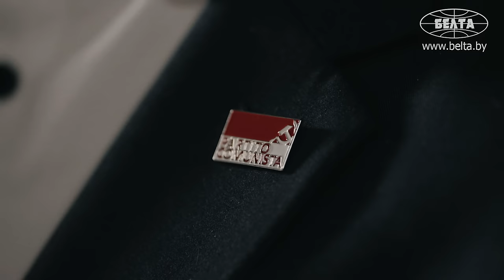Швейцарец: что Запад говорит про Путина? // Про СВО, ложь СМИ и худшие последствия | Честный рассказ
Кто виновен в конфликте в Украине? Как западные СМИ замалчивают правду? Чего хотят швейцарцы? Как принимают иностранцев в Беларуси?

Представитель Коммунистической партии Швейцарии Нил Малыгин в проекте "Честный рассказ" поделился мнением о конфликте в Украине, грязной пропаганде в западных СМИ и последствиях вступления Швейцарии в НАТО и ЕС.

00:00 Анонс;

00:42 "Такого в Беларуси не почувствовал!" // Как приняли иностранца?

02:07 Что больше всего понравилось в Минске?

02:43 Швейцарец посетил немало белорусских музеев! // Какие впечатления?

03:39 "Чыгуначны вакзал!" // Какие слова выучил на белорусском?

04:26 Кто виноват в кровопролитии в Украине? // Про Майдан, поддержку США и Минские соглашения;

06:56 "Первая жертва на войне – правда!" // Русофобия в швейцарских СМИ была всегда?

09:12 "Путин сошёл с ума!" // Повестка западных СМИ;

10:14 Пропаганда Беларуси и Швейцарии: в чём разница?

12:23 Американский империализм против восточной многополярности: за кого Швейцария?

17:25 Страну пытаются втянуть в НАТО?

18:21 "Для нас стало большим шоком!" // Кто в Швейцарии хочет передать вооружение Украине?

20:20 Чего хотят простые швейцарцы? Кто пытается переубедить?

21:49 "Нет Евросоюзу, нет НАТО!" // Кто победил на выборах в Швейцарии?

23:48 "Худшие последствия!" // Что будет, если страна вступит в ЕС и НАТО?